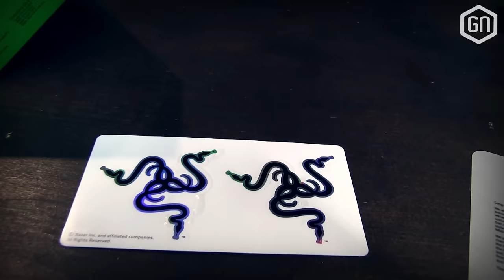Razer Naga Hex V2 | UNBOXING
Het internet houdt van unboxings en wij van GamersNET dus ook. Al helemaal als het om slicke producten als de Razer Naga Hex V2 gaat. Deze brute muis richt zich specifiek op MOBA's en wordt binnenkort behandeld in GamersNET Gear (én in geschreven review), maar niet voordat we 'm eerst netjes uit het doosje halen...